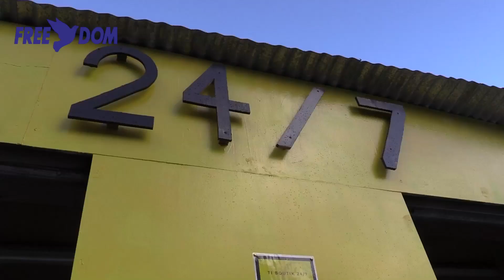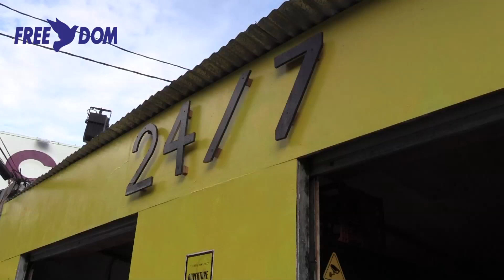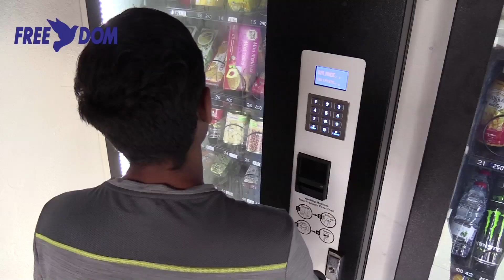Découvrez la tiboutik 24/7 à la Montagne Saint-Denis